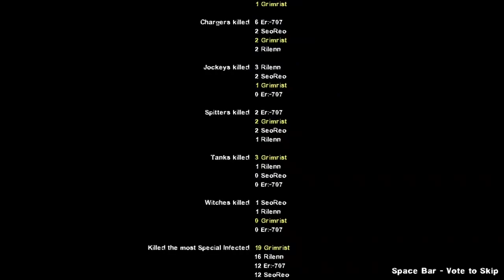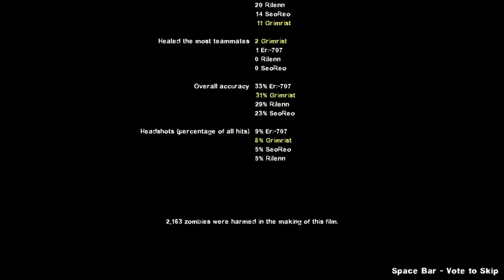Ambiguous Gaming [Left 4 Dead 2] Beldurra 2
part 2 of Beldurra map, overall a solid experience.